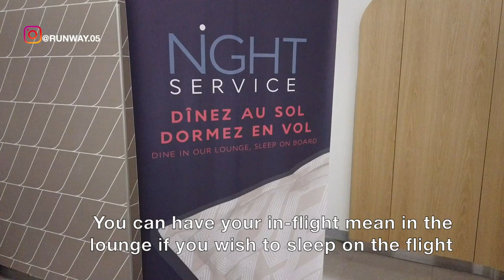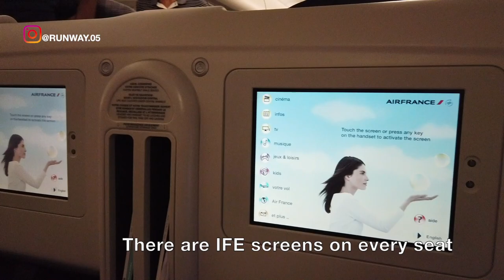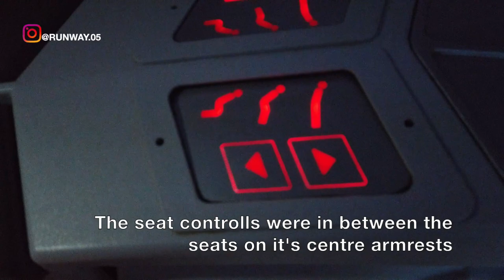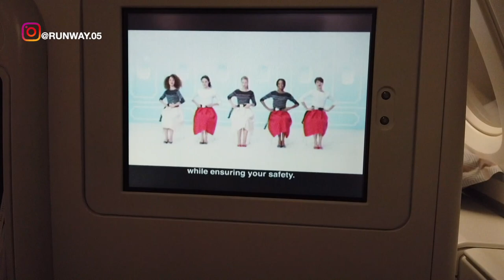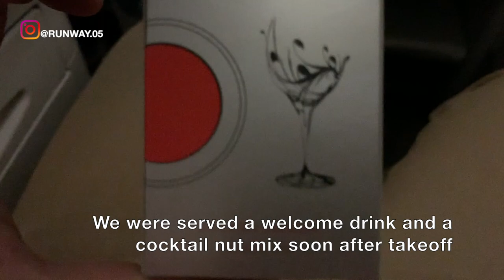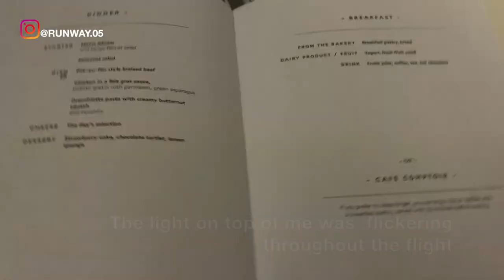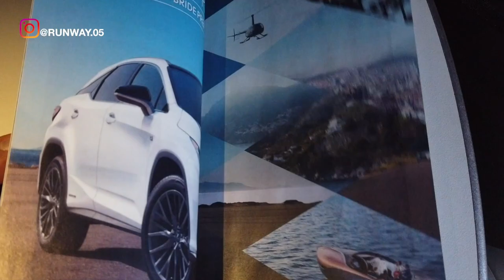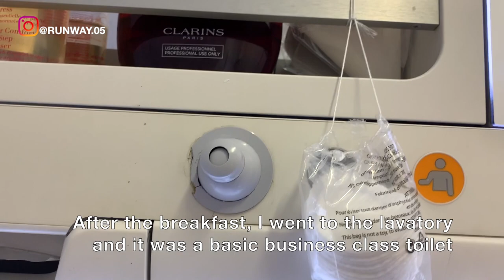NEW YORK TO PARIS | AIR FRANCE - BUSINESS CLASS | A380 | UPPER DECK | LOUNGE ACCESS | TRIP REPORT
THIS TRIP REPORT IS OF AN AIR FRANCE FLIGHT I TOOK FROM JFK INTERNATIONAL AIRPORT, NEW YORK, USA (JFK) TO CHARLE DE GAULLE INTERNATIONAL AIRPORT, ROISSY, PARIS, FRANCE (CDG). I FLEW BUSINESS CLASS ON THEIR DOUBLE DECKER JUMBO  AIRBUS A380 SERVICE. IN THIS VIDEO I WILL BE SHOWING THE TERMINAL 1 OF JFK AIRPORT, IT'S AIR FRANCE LOUNGE AND THE FLIGHT EXPERIENCE.

CE RAPPORT DE VOYAGE EST D'UN VOL AIR FRANCE QUE J'AI PRIS DE L'AÉROPORT INTERNATIONAL JFK, NEW YORK, USA (JFK) À L'AÉROPORT INTERNATIONAL CHARLE DE GAULLE, ROISSY, PARIS, FRANCE (CDG) République française. JE SUIS EN CLASSE AFFAIRES SUR LEUR SERVICE A380 JUMBO AIRBUS DOUBLE DECKER. DANS CETTE VIDÉO, JE MONTRERA LE TERMINAL 1 DE L'AÉROPORT JFK, C'EST LE SALON AIR FRANCE ET L'EXPÉRIENCE DE VOL.

DIESER REISEBERICHT GIBT EINEN FLUG NACH FRANKREICH, DEN ICH VOM FLUGHAFEN JFK, NEW YORK, USA (JFK) NACH CHARLE DE GAULLE, INTERNATIONALER FLUGHAFEN ROISSY, PARIS, FRANKREICH (CDG) HABE. ICH HABE DIE BUSINESS-KLASSE FÜR IHREN DOPPELDECKER JUMBO AIRBUS A380 SERVICE GEFÜHRT. IN DIESEM VIDEO ZEIGE ICH DAS TERMINAL 1 DES JFK FLUGHAFENS, DIE AIR FRANCE LOUNGE UND DAS FLUGERLEBNIS.

DIT REISVERSLAG IS VAN EEN VLIEGVLUCHTVLUCHT DIE IK HEB GENOMEN VAN JFK INTERNATIONALE LUCHTHAVEN, NEW YORK, VS (JFK) NAAR CHARLE DE GAULLE INTERNATIONALE LUCHTHAVEN, ROISSY, PARIJS, FRANKRIJK (CDG). IK VOLLEDIGE BEDRIJFSKLASSE OP HUN DUBBELE DEKER JUMBO AIRBUS A380 SERVICE. IN DEZE VIDEO ZAL IK DE TERMINAL 1 VAN JFK AIRPORT TONEN, HET IS DE LOUNGE VAN AIR FRANCE EN DE VLUCHTERVARING.

TÄMÄ REITTIRAPORTTI ON ILMAINEN RANSKAN LENTO, JOTKOIN JFK: N KANSAINVÄLISELLÄ lentokentältä, New Yorkista, Yhdysvalloista (JFK) CHARLE DE GAULLE -KANSAINVÄLiseen LENTOKESTA, ROISSY, PARIS, RANSKA (CDG). KÄYTTÖINEN LIIKETOIMINEN LUOKKI JUMBO AIRBUS A380 -POLLISESSA KOKOONJOHTAJASSA. TÄTÄ VIDEOSSA NÄYTETÄÄN JFK-lentokentän terminaalia 1, sen ilmaa RANSKA LOUNGE JA LENTOKOKEMUS.

DENNA TRIPRAPPORT ÄR AV EN LUFTFRANSFLYG I TILLFÖR FRÅN JFK INTERNATIONAL AIRPORT, NEW YORK, USA (JFK) TILL CHARLE DE GAULLE INTERNATIONAL AIRPORT, ROISSY, PARIS, FRANCE (CDG). JAG FÅR FÖRETAGSKLASS PÅ DINA DUBBELA DECKER JUMBO AIRBUS A380 SERVICE. I denna video kommer jag att visa TERMINAL 1 AV JFK AIRPORT, DET är LUFTFRANSK LÅNNING OCH FLYTAFAREN.

이 여행 보고서는 미국 뉴욕 JFK 국제 공항 (JFK)에서 찰스 드 골 국제 공항, ROISSY, PARIS, FRANCE (CDG)까지 비행 한 에어 프랑스 항공편입니다. 나는 그들의 두 배의 데커 점보 에어 버스 A380 서비스에 대한 비즈니스 클래스를 향상시킵니다. 이 비디오에서 나는 JFK 공항의 터미널 1, 항공 프랑스 라운지 및 비행 경험을 보여줄 것입니다.

تقرير الرحلة هذا هو رحلة جوية تابعة لشركة الخطوط الجوية الفرنسية من مطار JFK الدولي ، نيويورك ، الولايات المتحدة الأمريكية (JFK) إلى مطار شارل ديغول الدولي ، رواسي ، باريس ، فرنسا (CDG). لقد صادفت فئة الأعمال على خدمتهم المزدوجة JUMBO AIRBUS A380. في هذا الفيديو ، سأعرض المحطة 1 من مطار جون كنيدي ، ومهرجان الخطوط الجوية الفرنسية ، وتجربة الطيران.

這份旅行報告是我乘坐的法航航班，從美國紐約肯尼迪國際機場（JFK）到法國巴黎魯瓦西夏爾·戴高樂國際機場（CDG）。 我乘坐雙層雙層客機AIRBUS A380乘坐商務機。 在本視頻中，我將展示肯尼迪國際機場的1號航站樓，法航休息室和飛行體驗。

ESTE INFORME DE VIAJE ES DE UN VUELO DE AIR FRANCE QUE TOMÉ DEL AEROPUERTO INTERNACIONAL DE JFK, NUEVA YORK, EE. UU. (JFK) AL AEROPUERTO INTERNACIONAL DE CHARLE DE GAULLE, ROISSY, PARÍS, FRANCIA (CDG). VUELO EN CLASE DE NEGOCIOS EN SU SERVICIO DOBLE DECKER JUMBO AIRBUS A380. EN ESTE VIDEO MOSTRARÉ LA TERMINAL 1 DEL AEROPUERTO JFK, SU SALÓN DE AIR FRANCE Y LA EXPERIENCIA DE VUELO.

รายงานการเดินทางนี้เป็นเที่ยวบินของสายการบินฝรั่งเศสที่ฉันนำมาจากสนามบินนานาชาติ JFK, นิวยอร์ก, สหรัฐอเมริกา (JFK) ถึงสนามบินนานาชาติ Charles de GAULLE, ROISSY, PARIS, FRANCE (CDG) ฉันได้รับชั้นธุรกิจต่อผู้ให้บริการสองเท่า JUMBO AIRBUS A380 ของพวกเขา ในวิดีโอนี้ฉันจะแสดงให้เห็นถึงเทอร์มินัล 1 ของสนามบินเจเอฟเคสนามบินของฝรั่งเศสและประสบการณ์การบิน

इस ट्रैप रिपोर्ट के अनुसार एअर इंडिया फ्रांस का फ्लाइट है जो मैं जेएफके इंटरनेशनल एयरपोर्ट, न्यू यॉर्क, यूएसए (जेएफके) से चेरले डे इंटरनेशनल एयरपोर्ट, रॉयस, पेरिस, फ्रांस (सीडीजी) तक पहुंच सकता हूं। मैं अपने बिजनेस डेब्यू JUMBO AIRBUS A380 सेवा पर काम करता हूं। इस वीडियो में, मैं JFK AIRPORT, IT AIR AIR LOUNGE और FLIGHT EXPERIENCE के टर्मिनल 1 को देखूंगा।